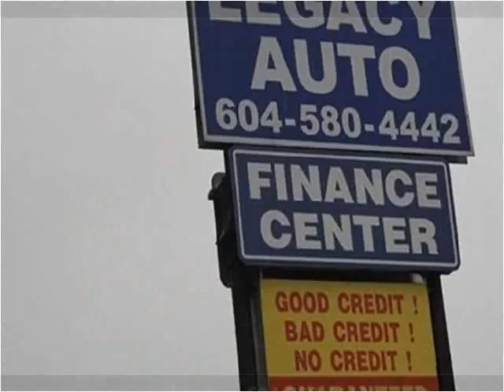2012 Ford Fusion Used Cars Surrey BC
This 2012 Ford Fusion is available from Legacy Finance & Lease .